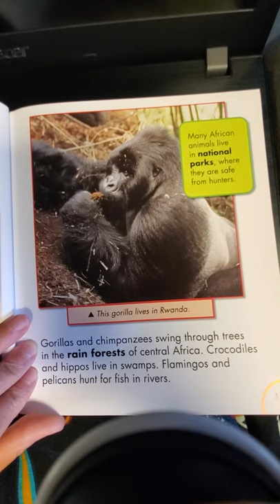Africa Animals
ECE_Ott_SpringValleyMontessori